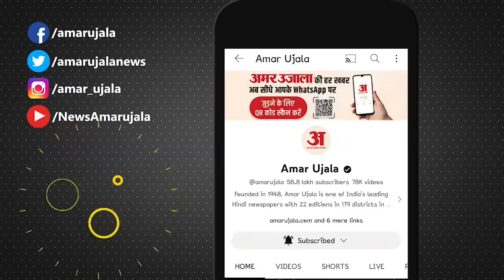Lok Sabha Election 2024: Akhilesh Yadav और Jayant Chaudhary की बनी सहमति | Amar Ujala